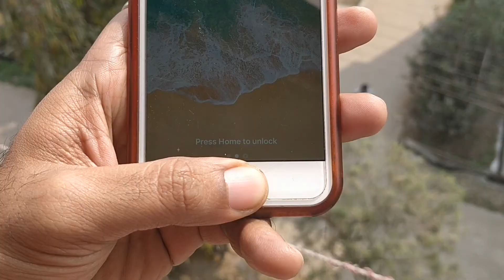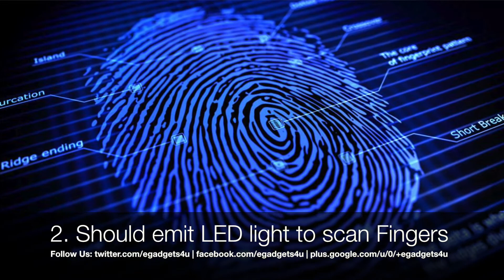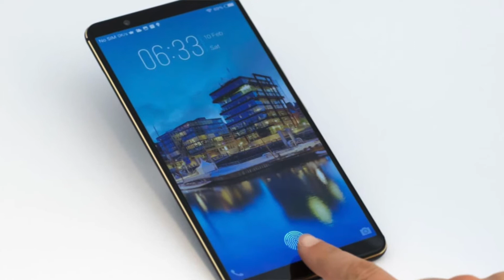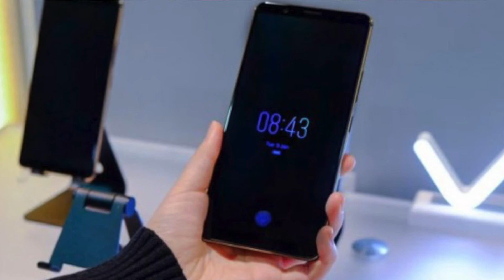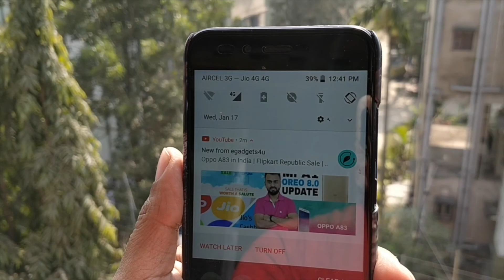How does In Display Fingerprint Scanner Works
Fingerprint Scanner on Screen How does it Work | Synaptics Clear ID

This video shows how does on screen fingerprint scanner works?

Images Courtesy : Google Images Search